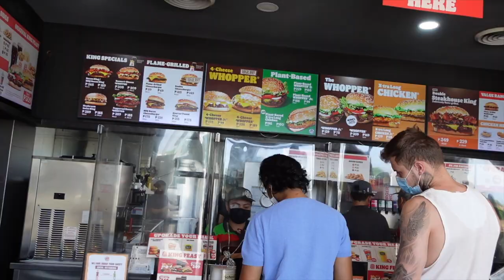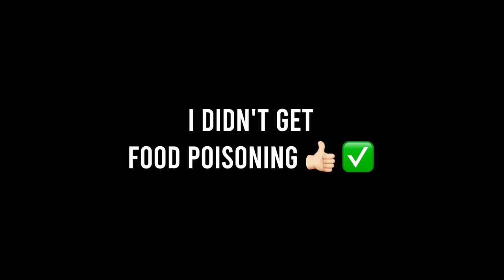Aqua Planet Water-Park Manila Day Trip 🇵🇭 (Cost? Review? Is it worth it?)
I decided to do a day trip from Manila with my model agency friends here in the Philippines and go to a waterpark in Clark called Aqua Planet! I hope you enjoy coming along with me 😁

Next time I will definitely bring a gopro or something so that I can actually take you guys with me on some of the slides 😂

I am also considering turning on channel memberships here on YouTube, are there any benefits that you would be interested in, like custom emojis or maybe access to workout plans, with those memberships? Maybe you have some ideas or know what some other channels do! 😊

Feel free to comment some other activities and things I should try whilst I am still here in the Philippines since I would love to discover everything that this beautiful country has to offer 🇵🇭❤️

I get my Music from Artlist, sign up using this link for two months free

Music in this video (from Artlist):

Brokenhearted - Lightboys
Latte - Sunny Fruit
Encourage - Lux Inspira
Forever - Sunny Fruit
3 AM - Lux Inspira
Oasis - Milano

Make sure to like and leave a nice comment for the algorithm, it is highly appreciated 😊